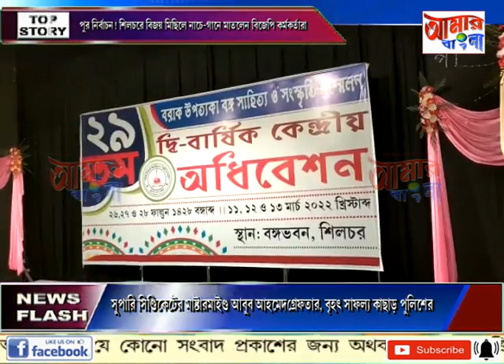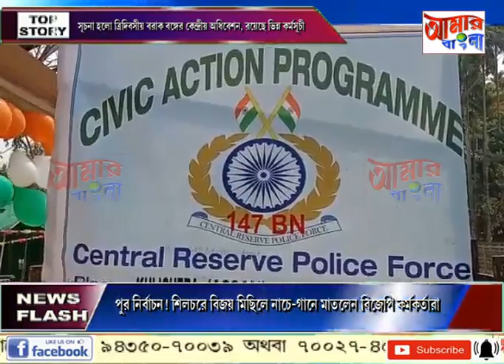AAMAR BANGLA NEWS # 11 03 2022